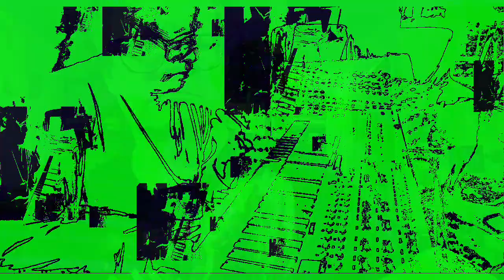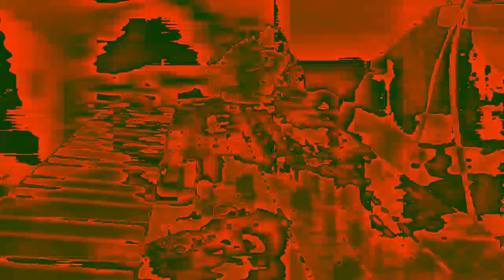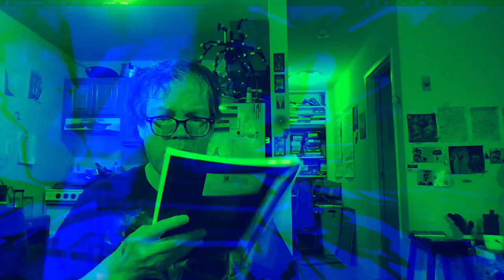Movie 22 12 02 03h42m12s Part of the 12:58 minute long video playlist *Photosensitivity Warning*